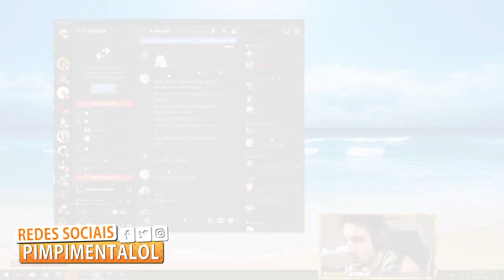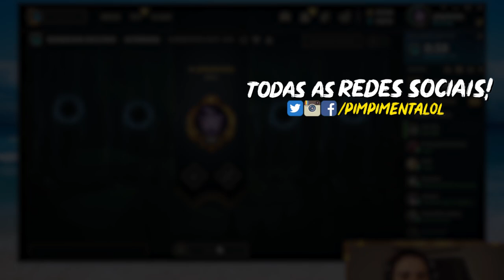COMUNICAÇÃO É ESSENCIAL PRA EVOLUIR